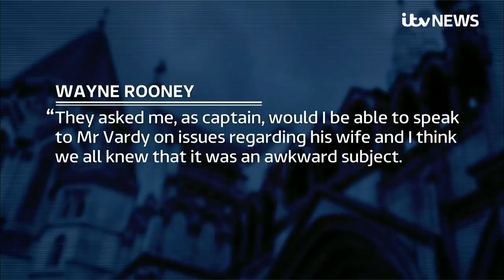Jamie Vardy slams Wayne Rooney's Euros 2016 claims in libel trial as 'nonsense' | ITV News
Jamie Vardy has hit back at claims made by Wayne Rooney in the libel trial playing out between the wives of the two footballers.

In his evidence to court, Mr Rooney said he had spoken with teammate Mr Vardy during the 2016 Euros (upon instructions from coaching staff) to ask him to ask his wife to "calm down".

But striker Mr Vardy (who was at court on Tuesday for the first time since the trial kicked off six days ago) dismissed the claim as "nonsense".